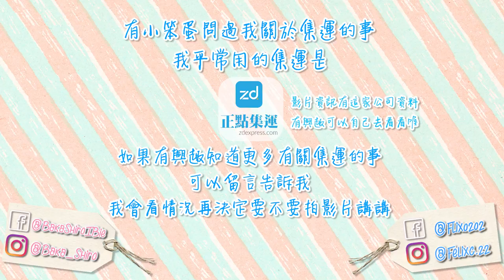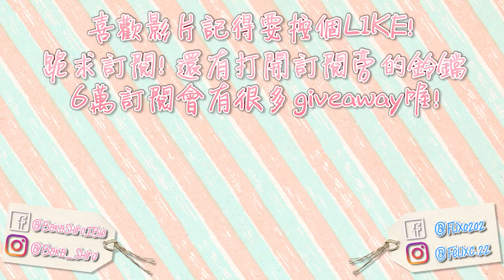【淘寶開箱】詢問度超高的衣服！(Overwatch周邊商品篇)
其實買好多毒野會好滿足:3
跪求幫忙上字幕~~~
《有些商品價格可能已經不同了，也有些可能下架了》